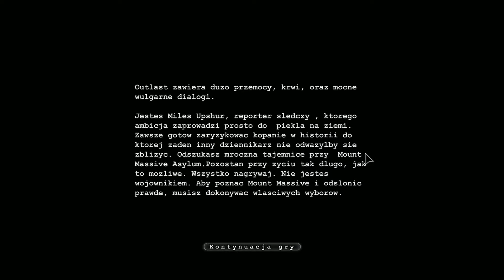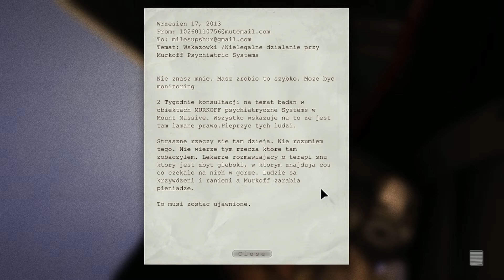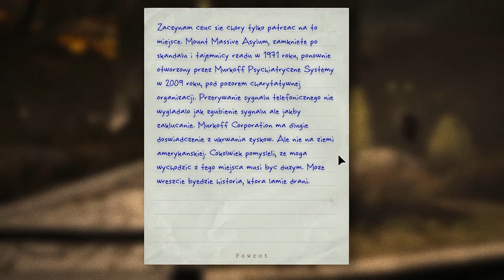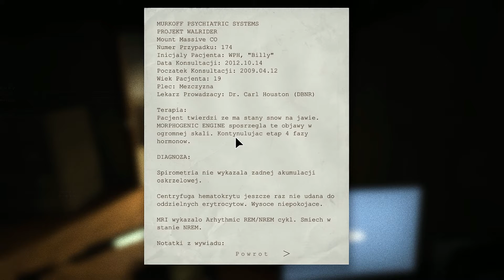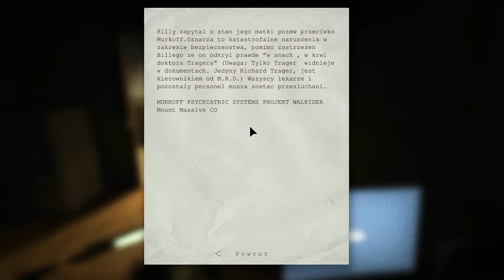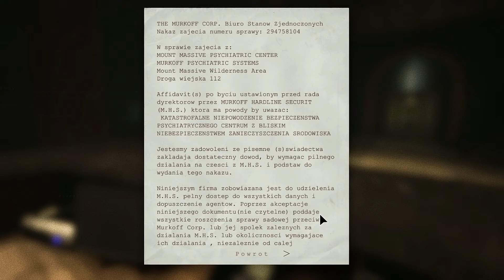Outlast Let`s play odc. 1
Witam Was w pierwszym odcinku z nowej serii Let`s play na moim kanale. Tym razem coś straszniejszego. Pogramy w horror a jak to wyjdzie to sami zobaczymy :) Pozdrawiam i zapraszam do wspólnej zabawy.